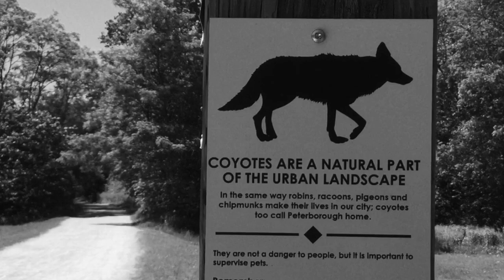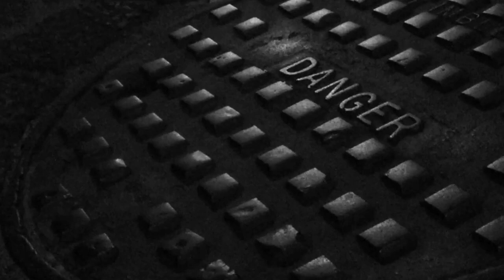Hey Mister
A song about mistakes made, lessons learned.